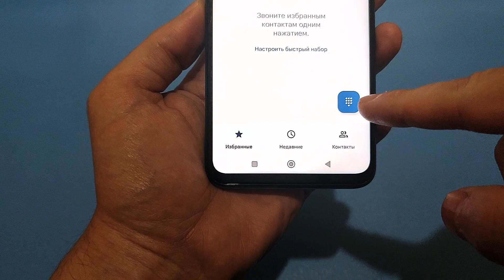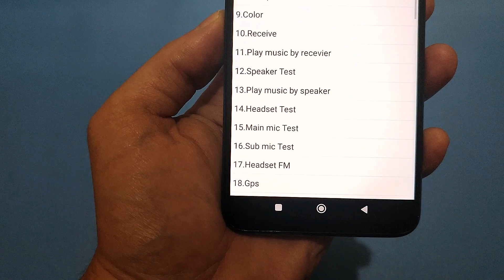Если БЫСТРО САДИТСЯ Батарея то сделай ЭТУ КАЛИБРОВКУ НА Телефоне Android✔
⏩Сменил Регион MIUI На ИНДИЯ и ОФИГЕЛ! 😱